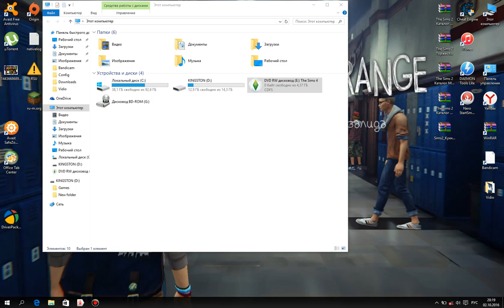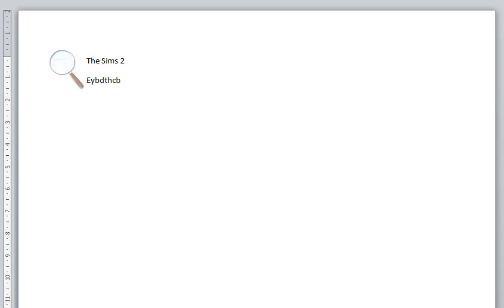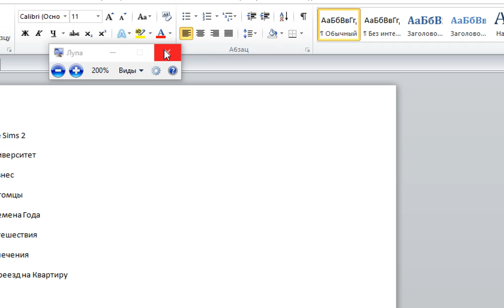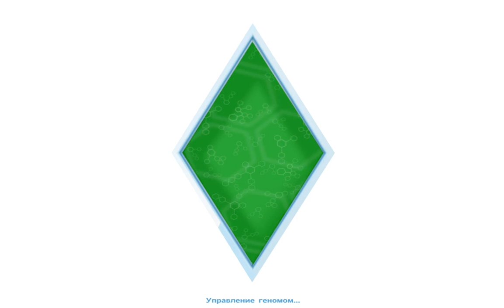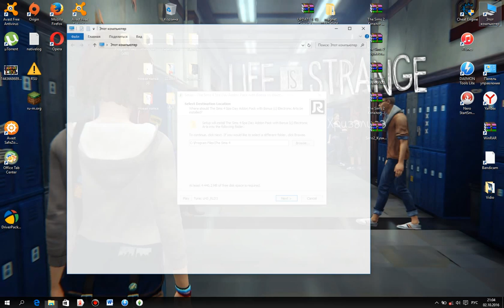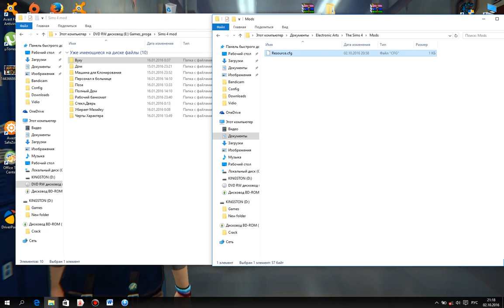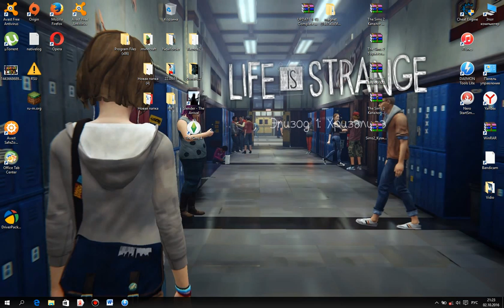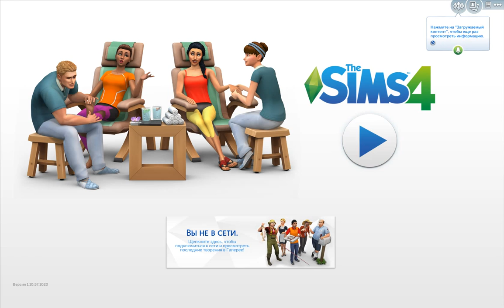Устанавливаем The Sims 4 с дополнениями!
Скайп:mitrosenko_lets_play
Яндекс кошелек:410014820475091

1.Классная кухня-Каталог
2.В паход!
3.На работу!
4.Раскошная вечеринка
5.Внутренний дворик-Каталог
6.День Спа